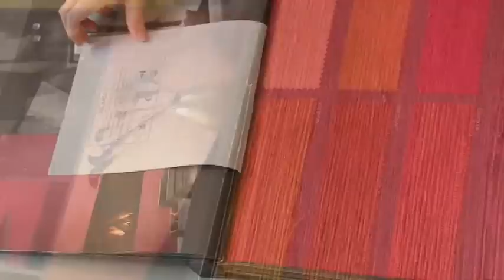Originale Maison premia profissionais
A empresária Leda Baggio, da loja Originale Maison promoveu almoço para entrega do voucher "Já conquistei" que premia profissionais, no programa do Núcleo Paranaense de Decoração.